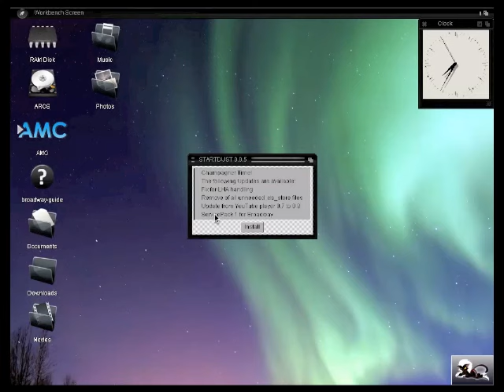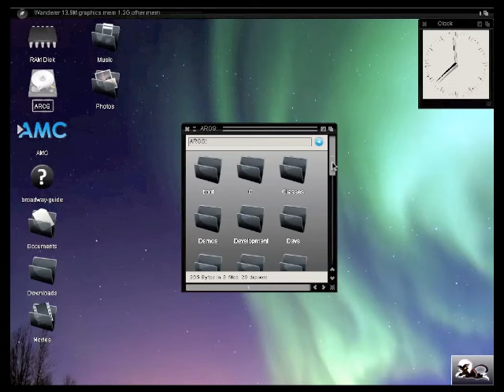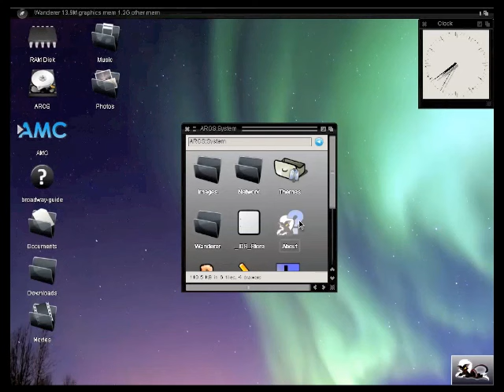AROS Broadway ServicePack 1 - How to get it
This shows how easy it is to get Hotfixes or Updates in Broadway. This way i can update single apps and core parts which saves your time.
In virtualbox (slow) and with the PCNET32.device it took 2:38Minutes!